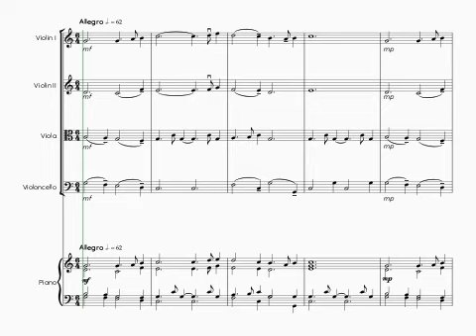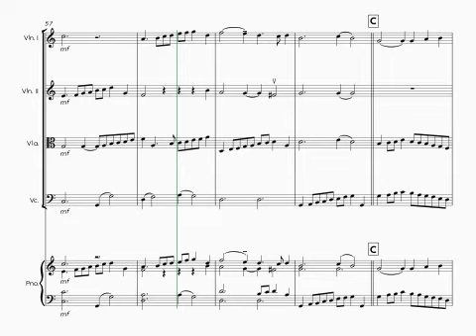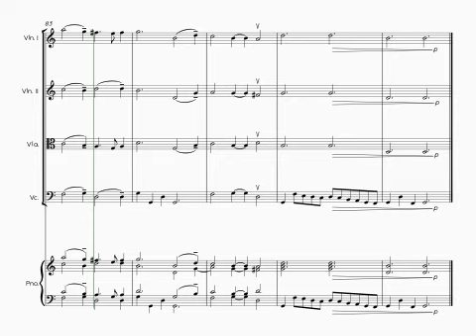Sellinger's Round String